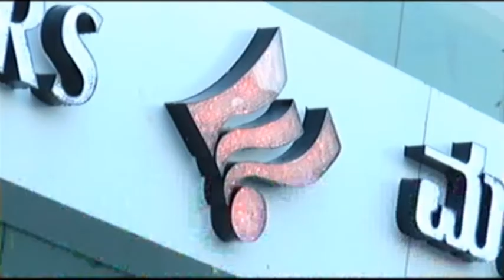ನೂತನ ಪಿಂಚಣಿ ಯೋಜನೆಯನ್ನು ಜಾರಿಗೆ ತಂದಿರುವುದನ್ನು ಕೂಡಲೇ ರದ್ದುಪಡಿಸಬೇ ಕೆಂದು ಪ್ರತಿಭಟನೆ.